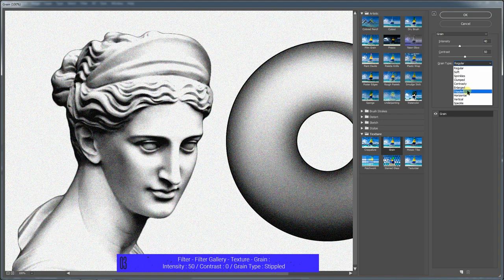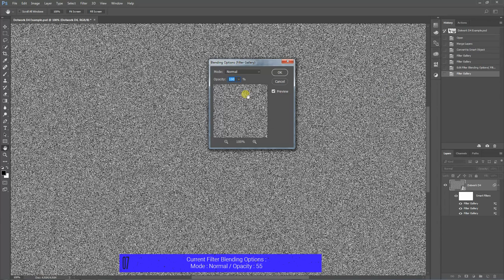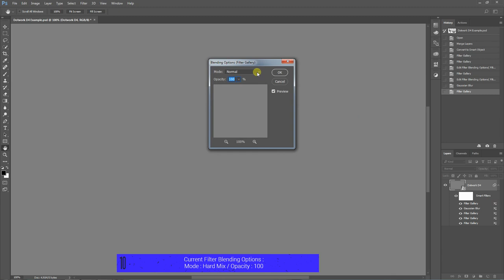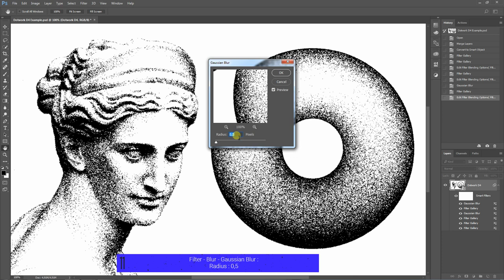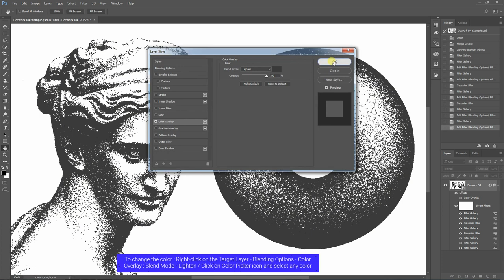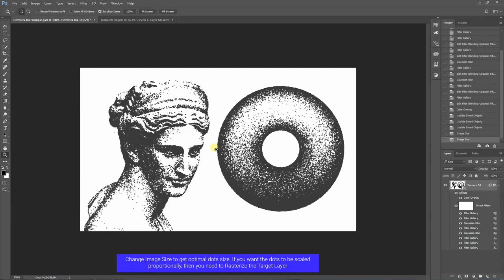Realistic Dotwork/Stippling Photoshop Effect Tutorial [ + Free Action ]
How to make realistic stippling effect in the Photoshop CS3 and earler.

Instructions :

01 - Change the colors to Black and White (or just Press 'D' Key)
02 - Convert the layer to Smart Object : Right-click on the Target Layer - Convert to Smart Object
03 - Filter - Filter Gallery - Texture - Grain : Intensity : 50 / Contrast : 0 / Grain Type : Stippled
04 - Filter - Filter Gallery - Artistic - Film Grain : Grain : 20 / Highlight Area : 0 / Intensity : 10
05 - Current Filter Blending Options : Mode : Normal / Opacity : 15
06 - Filter - Filter Gallery - Artistic - Film Grain :Grain : 20 / Highlight Area : 0 / Intensity : 0
07 - Current Filter Blending Options : Mode : Normal / Opacity : 55
08 - Filter - Blur - Gaussian Blur : Radius : 0,5
09 - Filter - Filter Gallery - Artistic - Colored Pencil : Pencil Width : 1 / Stroke Pressure : 0 / Paper Brightness : 25
10 - Current Filter Blending Options : Mode : Hard Mix / Opacity : 100
11 - Filter - Blur - Gaussian Blur :Radius : 0,5
12 - Filter - Filter Gallery - Artistic - Colored Pencil : Pencil Width : 1 / Stroke Pressure : 0 / Paper Brightness : 0
13 - Current Filter Blending Options : Mode : Overlay / Opacity : 100
14 - Filter - Filter Gallery - Artistic - Colored Pencil : Pencil Width : 1 / Stroke Pressure : 0 / Paper Brightness : 0
15 - Current Filter Blending Options :Mode : Overlay / Opacity : 100

Done !